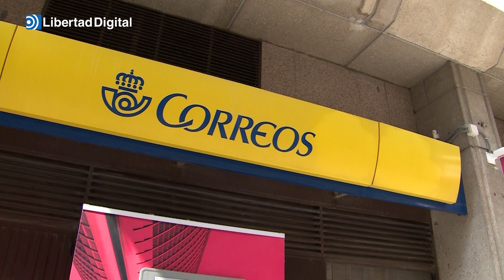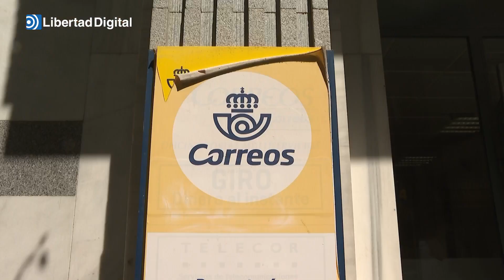Correos asegura la entrega de las papeletas al 100% de los solicitantes del voto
A pesar de que el número de personas sin recibir el voto por correo es muy elevado.